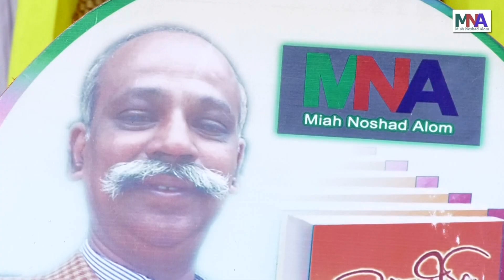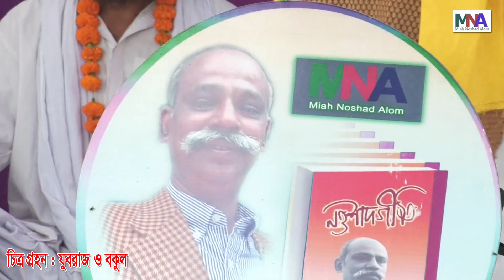প্রান বন্দুরে তোর বিরহে পরান আমার যায়রে/শিল্পী এসাক সরকার/prano bondure tor birohi poran amar jai re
নওশাদগীতি

প্রান বন্দুরে
তোর বিরহে পরান আমার যায়রে //

তুই বন্দের পিরিতের লাগি
দোষী ঘরে ঘরে
আপ্ত জ্ঞাতি সবে আমায়
কত নিন্দা করেরে //

বুকের ব্যথা বুকেরে বন্দু
জ্বলে ধীরে ধীরে
বুক চিরে দেখাব কারে
তুমি রইলে দুরেরে //

লোকের কাছে কইনারে দুঃখ
আছি ধৈর্য্য ধরে
সোনার যৌবন ছাই হইল
আছ কার বাসরেরে //

কল্কের ঢুল গলায় লইয়া
ফিরি দ্বারে দ্বারে
নওশাদ আলম সুখী হইত
পাই যদি তোমারেরে //

কথা সুর নওশাদ আলম
গ৭১/১প৯৮/২প১০২